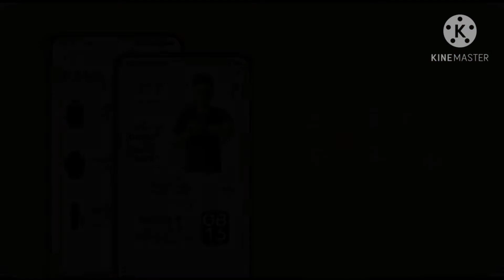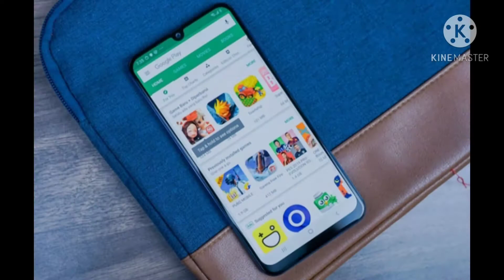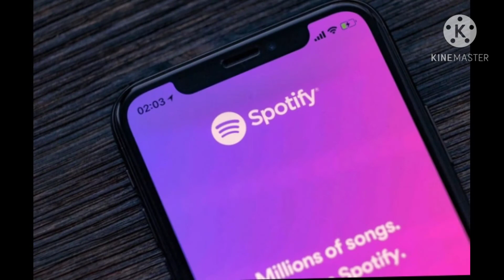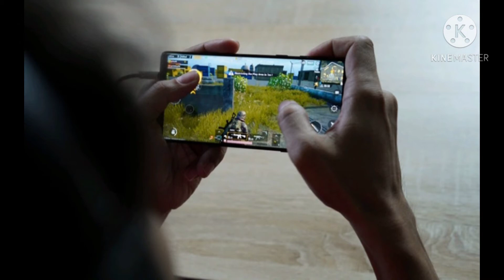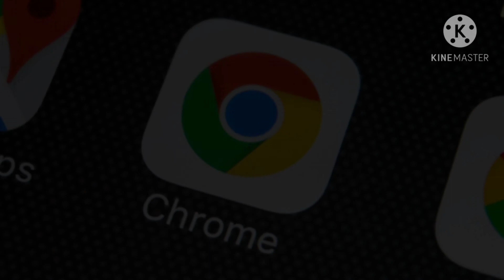xiaomi will relese new foldable mobile. latest Tech news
hi  friends the link for the Google News

so friends finally enjoy the video and leave your comments in comment section

see you in next video bye friends